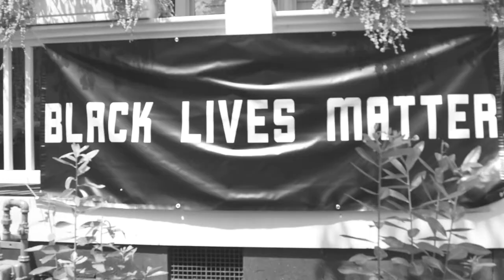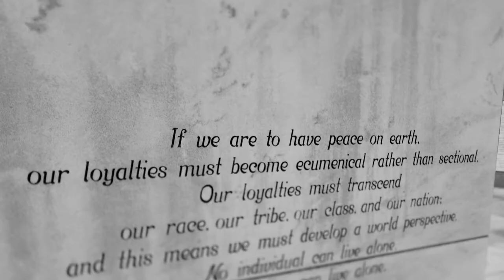Thee Holy Brothers - Lift You Up (Official Music Video)